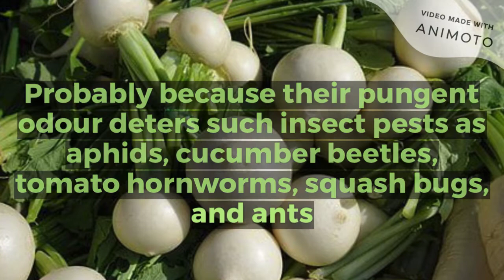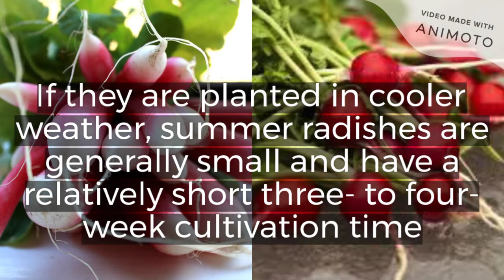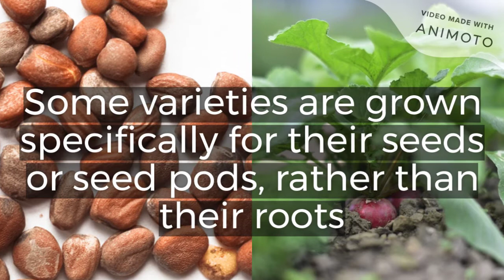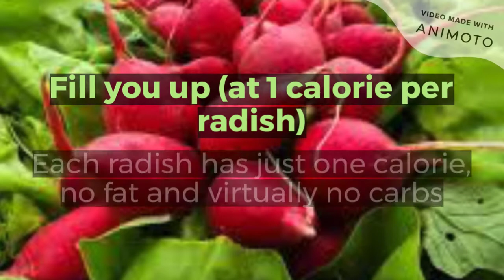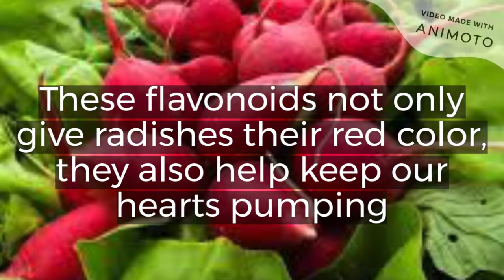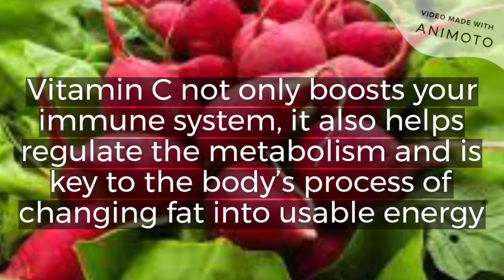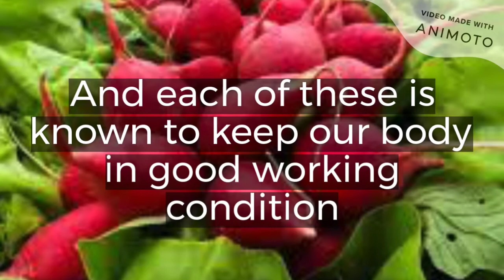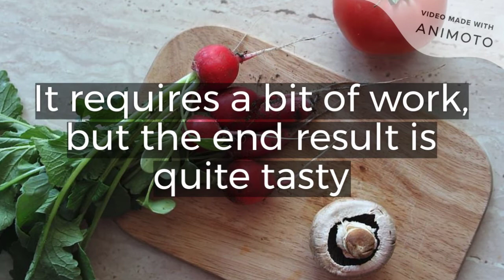What You Didn't Know About Radish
Did you know that radish work wonders for your general wellness?

Beauty Tip😍: To create a natural cleanser or mask for your face, use smashed raw radishes👌

Know Exactly What to Eat to Lose Fat and Get Healthy Without Giving Up Your Favorite Foods or Starving Yourself

Tools:
Canva.com
Animoto.com
Pixabay.com